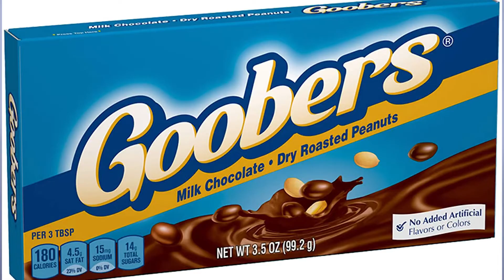AMBER HEARD POO'D IN OUR BEDS TOO. X-BOYFRIENDS SPEAK OUT pootoo |@RyanLongcomedy| Justin Silver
Amber Heard's ex boyfriends speak out in support of Johnny Depp to say Amber pooped in our beds too